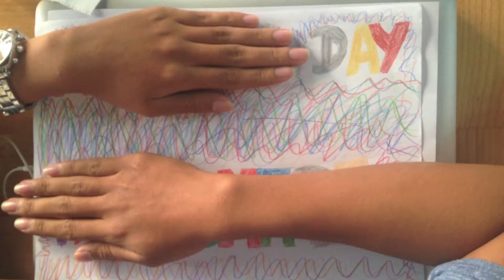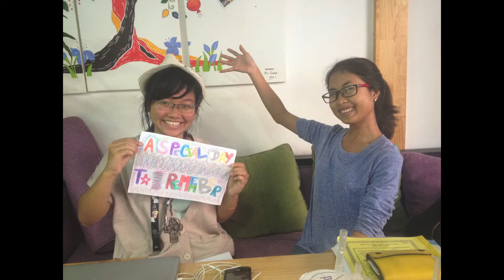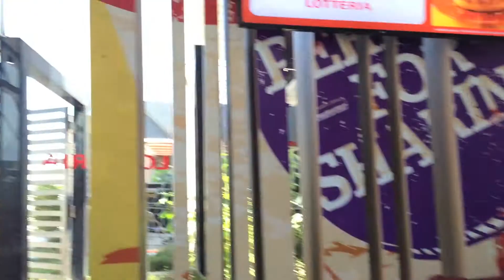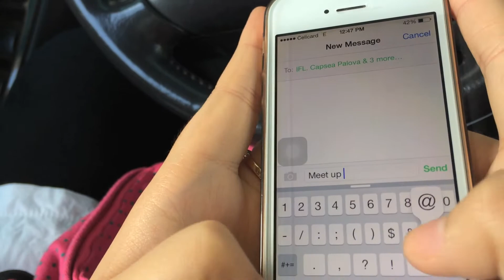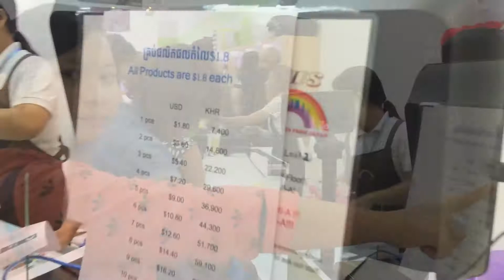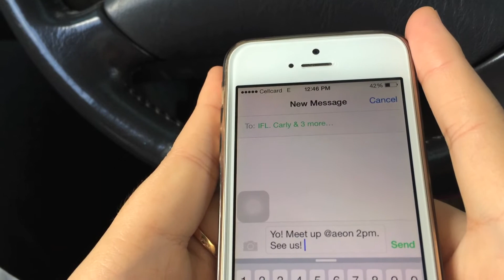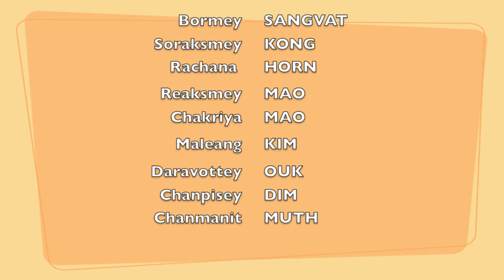Pink Project (SSP BD) (2014 Version)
succeed after sweat and blood haha no comment cuz i'm drained like a dry fish lol just wish u a happy birthday and thanks for everything u did to us ^^ may your live is lived to the fullest everyday!!